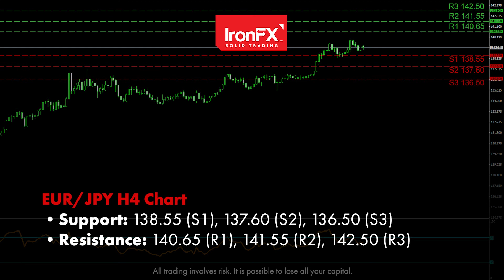Key points: Preliminary PMI data incoming | 22/04/2022 | EN